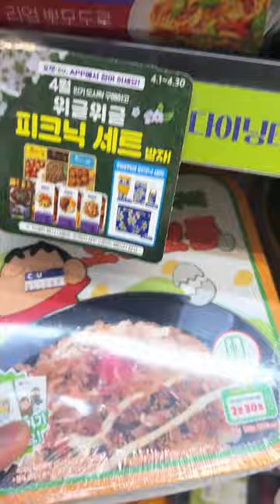On a rainy day, let's eat Crayon Shin Chan Oyakodong with Fanta Zero at a convenience store in Korea